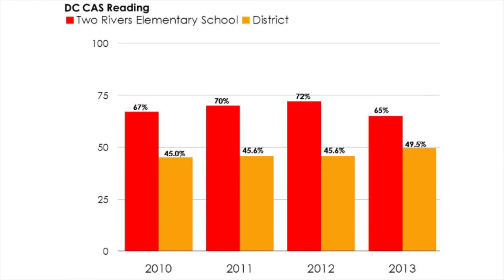Information about Two Rivers Elementary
Part of DC School Reform Now's Virtual School Tours.